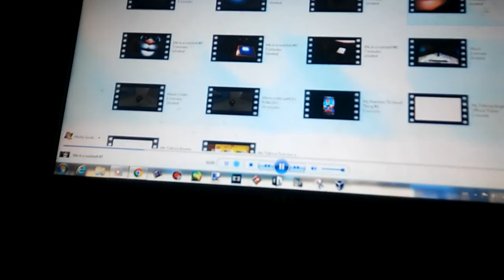Me in a nutshell #12